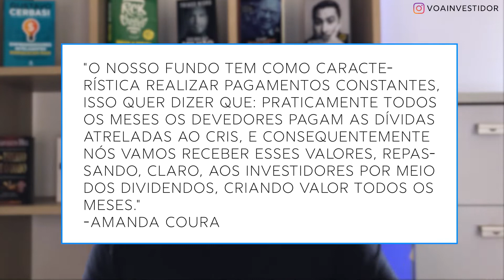🚨VALE A PENA INVESTIR NO SNCI11? FUNDO IMOBILIÁRIO DA SUNO.🚨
SNCI11, O NOVO FUNDO IMOBILIÁRIO DA SUNO.
Eai, será que vale a pena?

O SNCI11 é o segundo fundo imobiliário que terá a SUNO ASSET como gestora. O fundo imobiliário em questão é considerado um fii de papel, onde seu maior investimento estará atrelado aos CRIs.